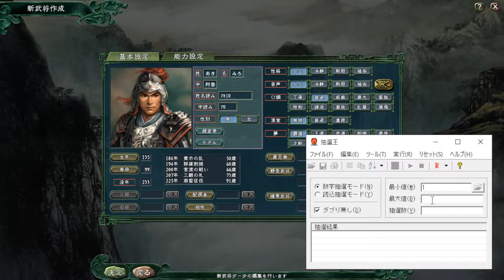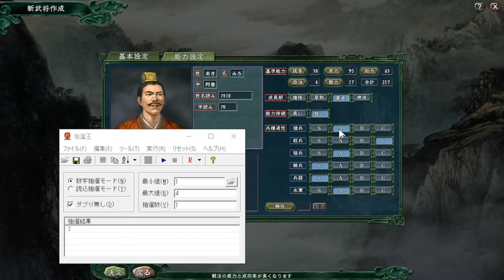【三國志11PK】Part0 - 上級の新野劉備で曹操と真っ向勝負！「新戦力となるか？あきみろ誕生！」【Steam】【実況】【縛りプレイ】三国志11パワーアップキット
Steam版『三國志11 パワーアップキット』を2周目プレイします！
※動画別に設定を変更できないため、この動画へのスーパーサンクスはお控えください🙇‍♂️

遊ぶルールなどは以下をご参照ください😊

◎クリア目標
天下統一

◎シナリオ
207年9月 三顧の礼

◎難易度
上級

◎縛り内容
・曹操軍を滅ぼすまで自分から曹操軍以外の都市に攻めない！（空都市はOK）
・曹操軍との同盟は禁止！（可能な限り他の勢力とも同盟しません）
・セーブ&ロードによるやり直し禁止（滅亡したら最初から……）

◎補足
曹操軍を滅ぼして後は作業と判断したら一気に動画カットしてクリアします！

✅他の三國志シリーズ
🔽【三國志12】オリジナル武将5人から天下統一を目指す！【WiiU】【実況】【縛りプレイ】三国志12

🔽【三國志7】初見プレイヤーが上級と縛りを入れて天下統一を目指す！三国志7【PS2】【実況】【縛りプレイ】

🔽【三國志14】極級の反董卓連合でDEAD OR ALIVEせよ！三国志14【STEAM】【実況】【縛りプレイ】

🔽【三國志11PK】初見プレイヤーがやり直し禁止の自力クリアを目指す！PC版三国志11パワーアップキット【実況】